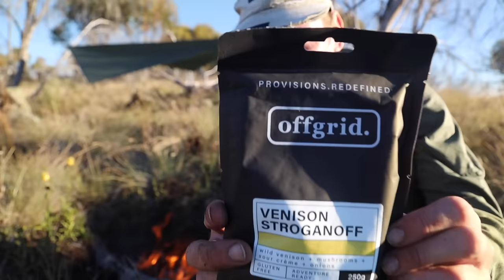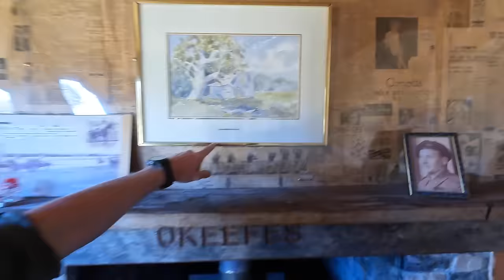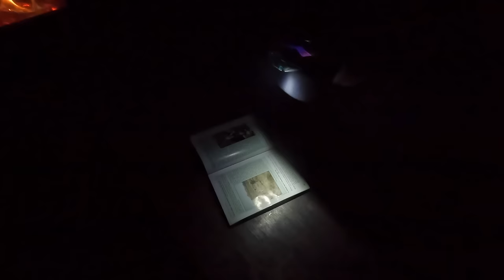4 Days Solo in the Mountains of the Jagungal Wilderness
In this video I spend 4 Days solo in the mountains of the Jagungal Wilderness! I setup camp in some amazing spots and meet some interesting people along the way!

You can also follow along on Facebook & Instagram.

Your support helps keep fuel in the car, helps replace broken equipment such as camera gear and boots, and also gives me the support to peel away from the 9-5 grind to produce more content that we can all enjoy!